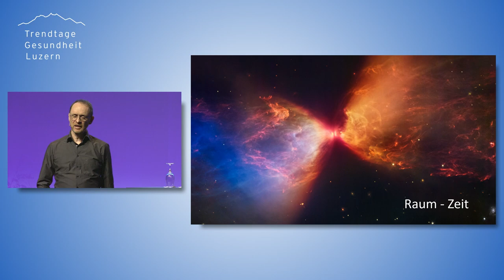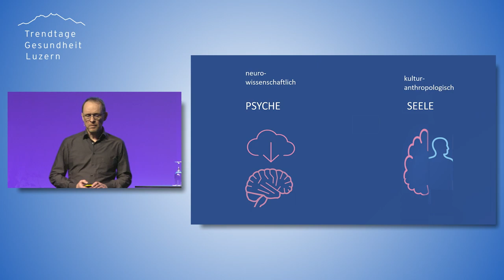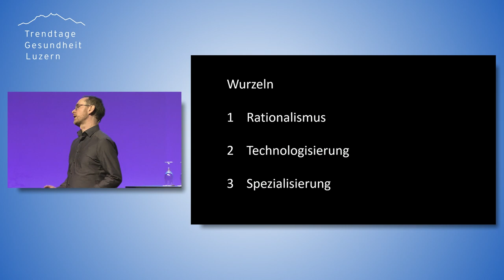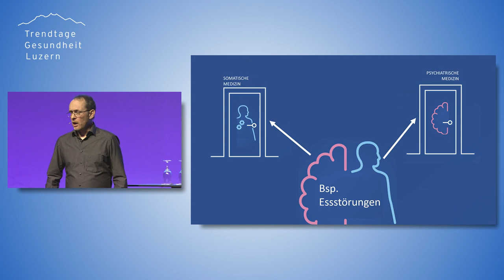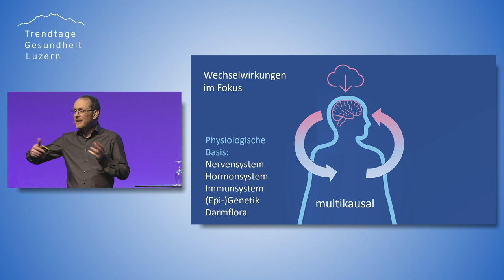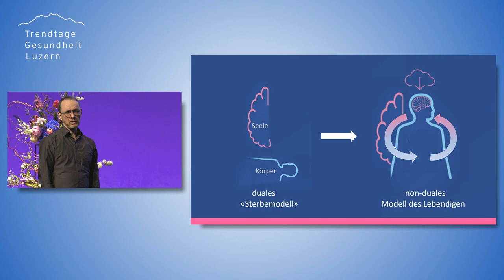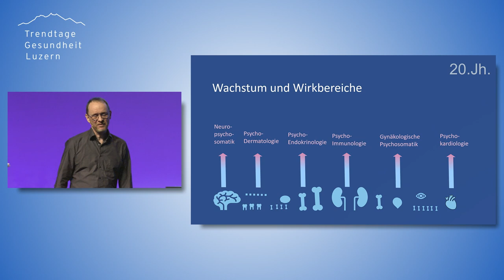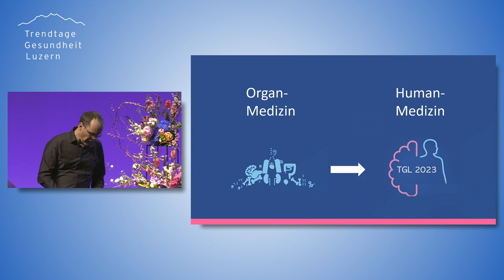TGL23 Niklaus Egloff